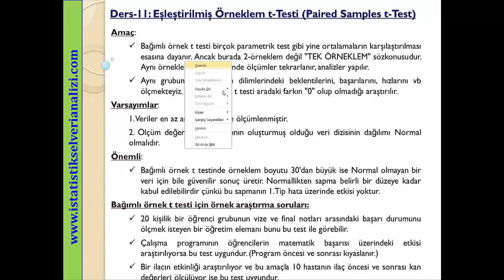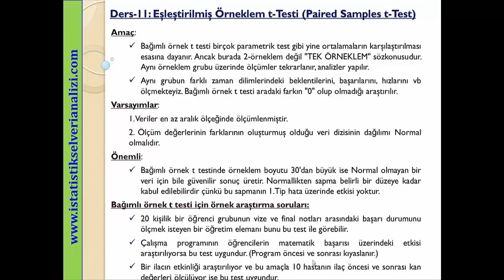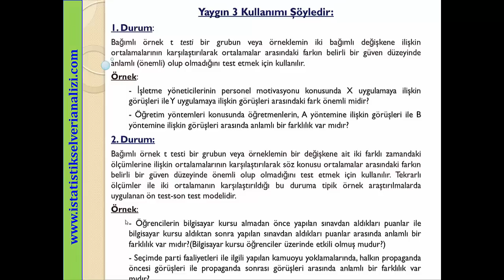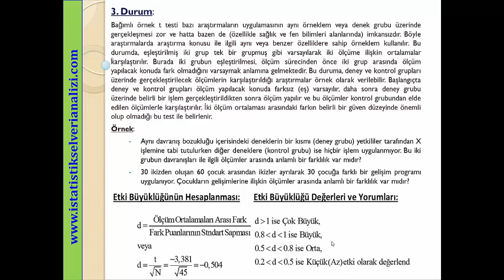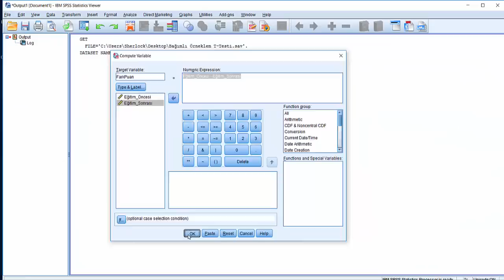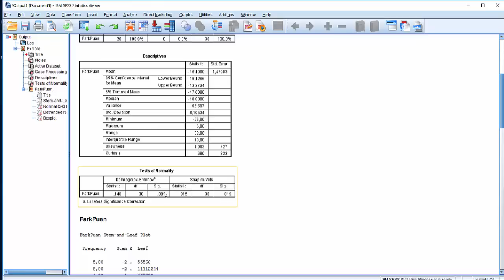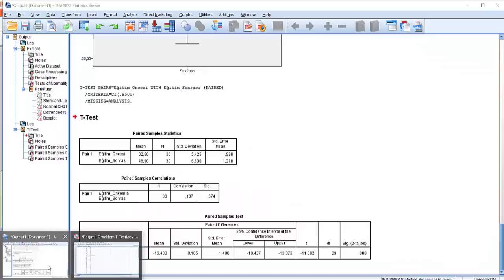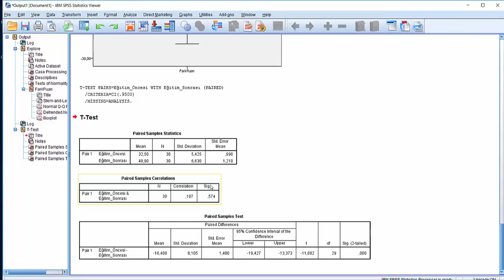Ders 11- Eşleştirilmiş (Paired) Örneklem t-Testi Uygulanması ve Yorumu/SPSS ile Veri Analizi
Bu videoda eşleştirilmiş örneklem (paired) t testinin kavramsal açıklaması, IBM SPSS ile program uygulaması ve yorumu detaylı olarak açıklanmıştır.